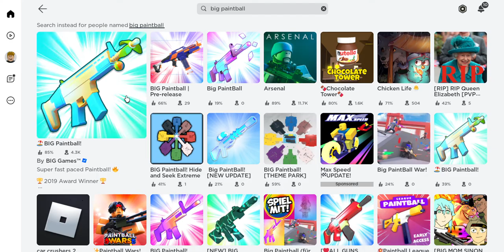Big Paintball Spawn camping with my brother